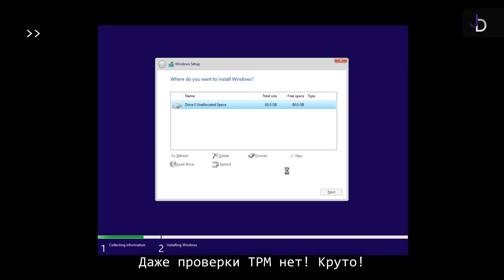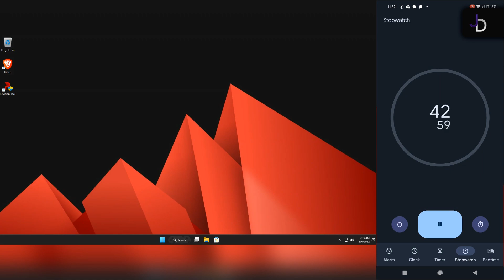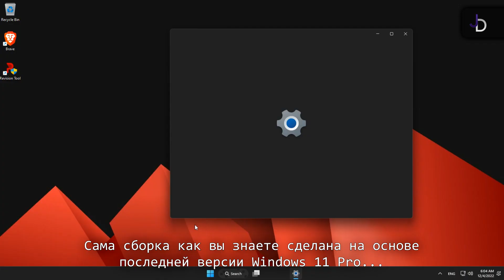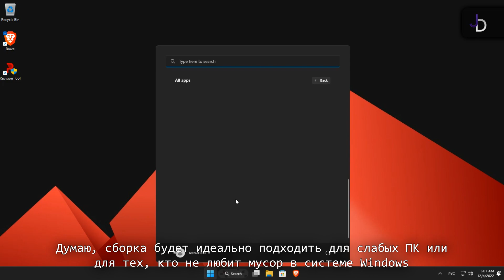ReviOS | Спасение для слабого ПК? | УСТАНОВКА И ОБЗОР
ReviOS - Это кастомная сборка операционной системы Windows 11. Она нацелена на быструю работу операционной системы и продления жизни слабого ПК или для тех, кто любит быстроту и высокую производитеьность. Кроме этого есть ещё и версия на Windows 10.

Поддержать:
Boosty: Пока недоступно